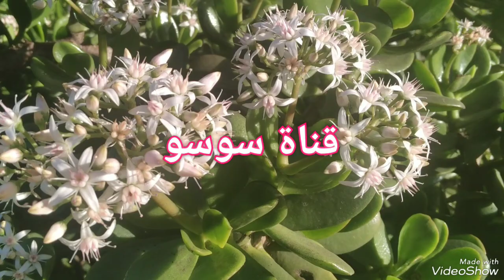صفاء حبيركو تخطف الأنظار بأول جلسة تصويرية لحملها رفقة توأمها